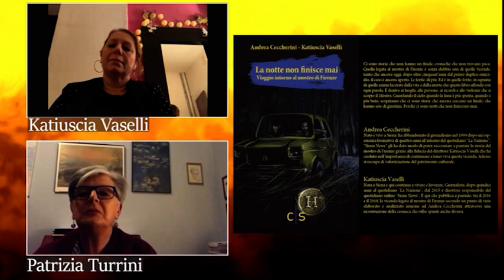Siena in Giallo - La notte non finisce mai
SIENA IN GIALLO a cura di Patrizia Turrini
Ospiti Kayiuscia Vaselli e Andrea Ceccherini per parlare del loro libro "La notte non finisce mai" per parlare del "Mostro di Firenze"